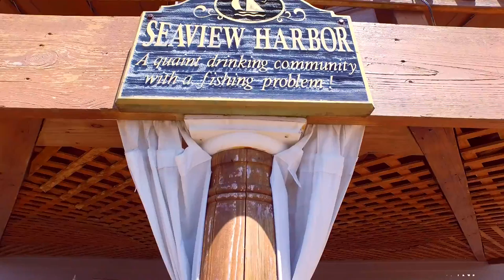Jeff Quintin 9 Seaview Drive, Longport, NJ 4K